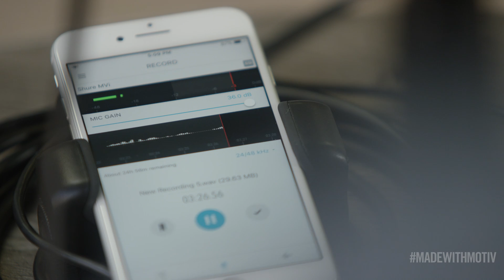Podcasting with Shure MOTIV™ MVi iOS and USB Audio Interface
With both iOS and USB connectivity, the versatile MVi digital audio interface offers podcasters professional-quality audio recording and control, including a microphone (and instrument) input, five front panel DSP preset modes and real-time headphone monitoring. The MVi is compatible with iOS, Android, Mac and PC devices, and the rugged all-metal construction means you can record great-sounding podcasts anywhere.

Produced by Chris Hershman